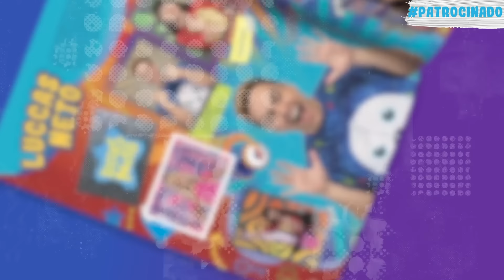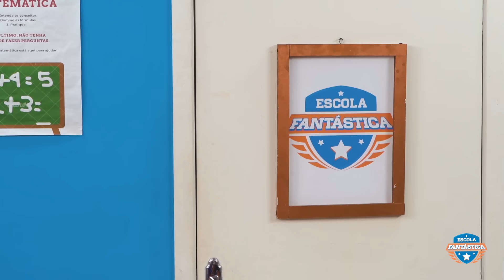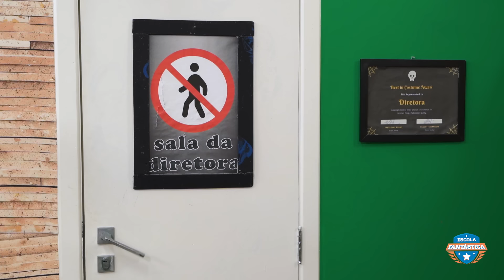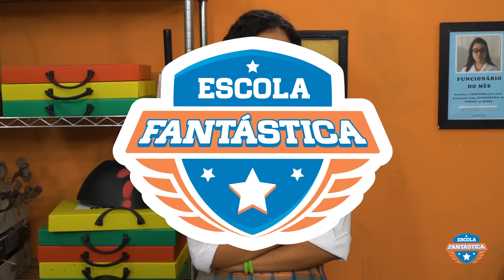ANA FINGE ESTAR DOENTE PARA NÃO SAIR COM RAFAEL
Link para encontrar o novo Álbum de Figurinhas da Luccas Toon

No episódio de hoje Rafael chama Ana para um encontro romântico, a ruivinha fica sem jeito e para não magoar o amigo finge estar doente. Quer saber tudo o que aconteceu? Assista agora mesmo esse episódio. Diversão e Aventura você só encontra aqui na Luccas Toon.

EPISÓDIO APROVADO POR UM EDUCADOR.